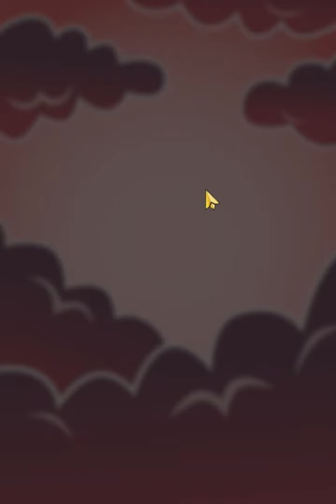Candy Crush Saga Level 3537 Get Sugar Stars, 23 Moves Completed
Gameplay Candy Crush Saga Level 3537 Get Sugar Stars, 23 Moves Completed,